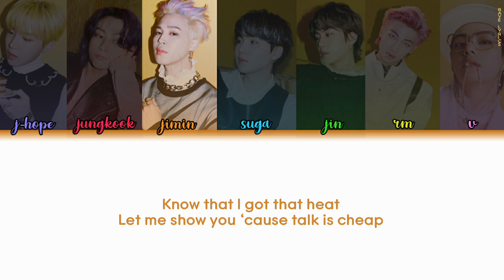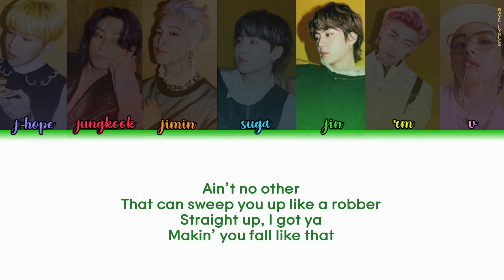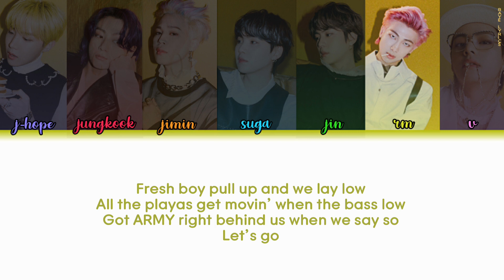BTS 방탄소년단 - 'Butter' | Lyrics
Song Title: BUTTER
Artist: BTS

-Raye Lyrics-
BTS Butter
BTS
BTS Butter Lyrics
방탄소년단 Butter